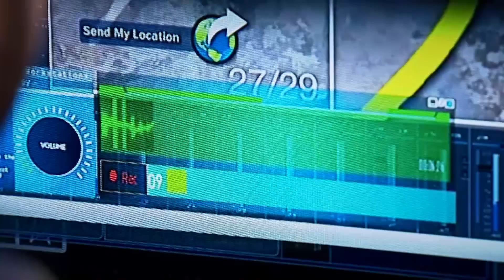The Acero Dinasty | (Recap (10/21/2016) | Telemundo English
Official video of Telemundo content The Acero Dinasty. Keep up to date with “Señora Acero 3 La Coyote " and enjoy your favorite production Monday through Friday at 10PM/9C on Telemundo.